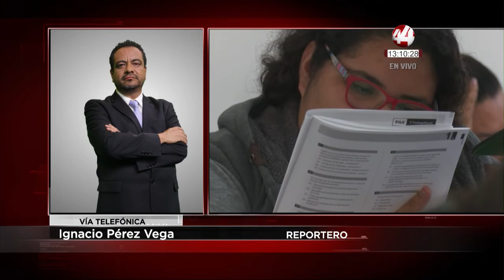La Universidad de Guadalajara admitió a 4 de cada 10 solicitantes para ingresar a licenciatura